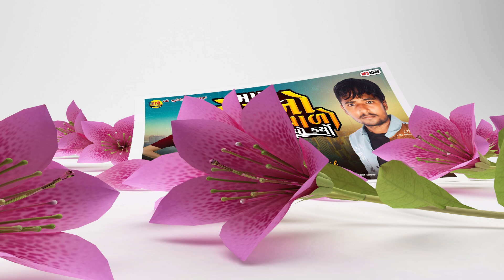મારા પ્રેમ નો સરવાળો તમે કેવો કર્યો || NewMp3 Audio || Sanjay Gohil || RadheStudioChhipadi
Radhe Studio Chhipadi Present

Title :- Mara Prem No Sarvado tme Kevo Re karyo

Singer : -  Sanjay Gohil

Lyrics :- Jeet Vaghela,Sanjay Gohil

Recording :- Jalaram Studio Kheda

Sp.Thanks:- Jagdish Gohil,Arvind Zala,,Ganpat zala ,Tinu Zala,Dipaksinh Zala, Dharmendrasinh Sodha